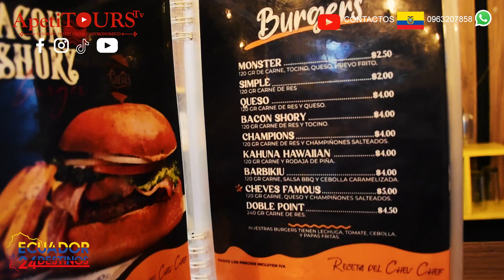Cheves Sport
Divertido, único y ameno es un lugar fuera de seríe que te va a gustar